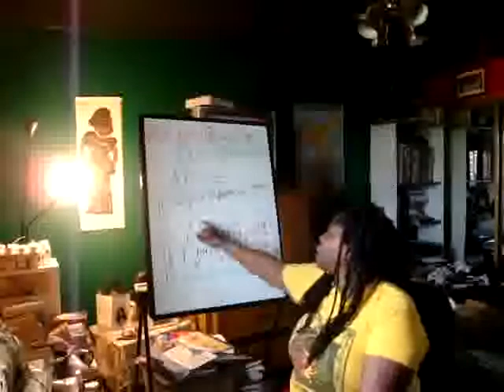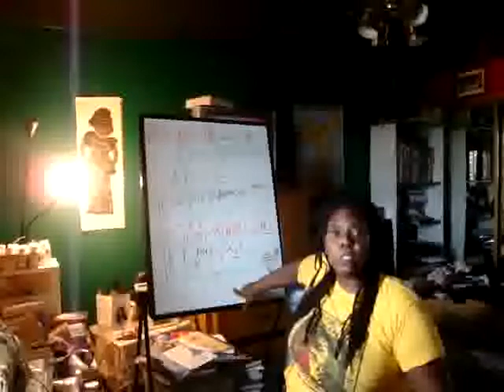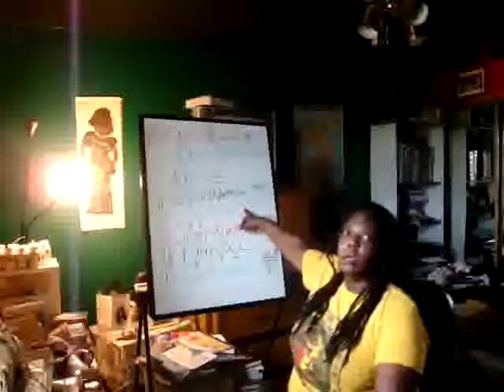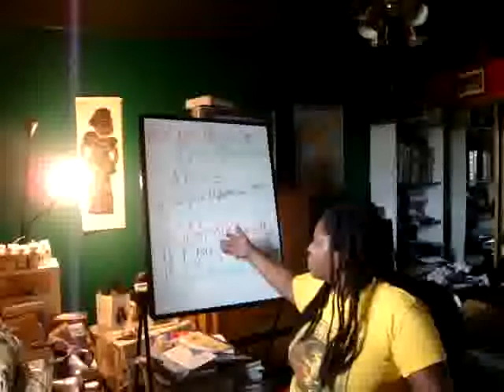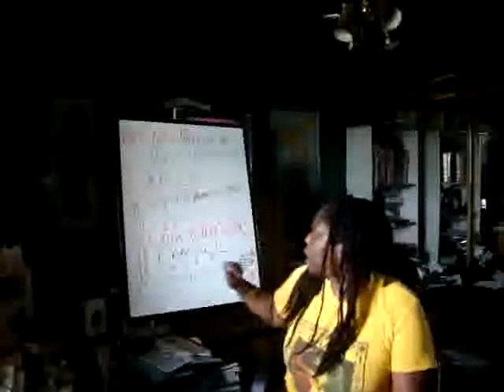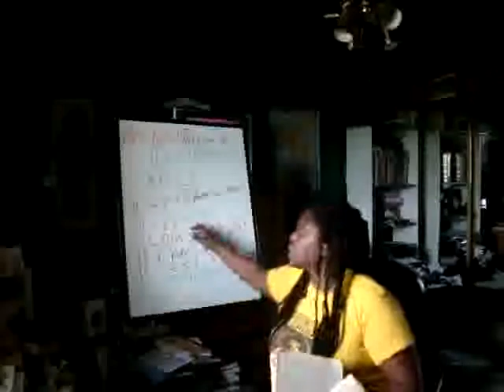Understanding TRAUMATIC STRESS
A Message from Da Recovery Room of RACISM NON~ANONYMOUS